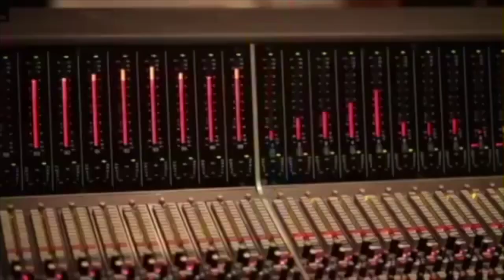Hollywood Entertainment Boot Camp & Gospel Film Festival-Pre-Register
Hollywood Entertainment Boot Camp & Gospel Film Festival | Pre-Register and Reserve Your Slot